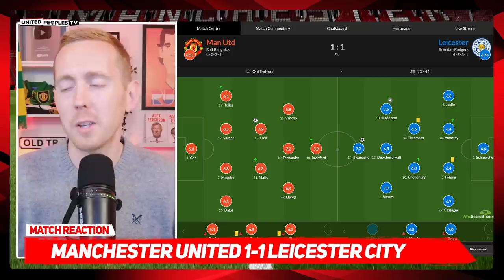Manchester United 1-1 Leicester City | SAM'S UNCENSORED REACTION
Wow. This Manchester United team, when you think you're missing watching them...they remind you that you really shouldn't. That 1-1 draw with Leicester completely kills our top 4 chances.

How is Erik ten Hag or Mauricio Pochettino supposed to thrive in this environment? It's toxic. There is a dark cloud over United and it's hard to see the path forwards, not with these players and those attitudes.